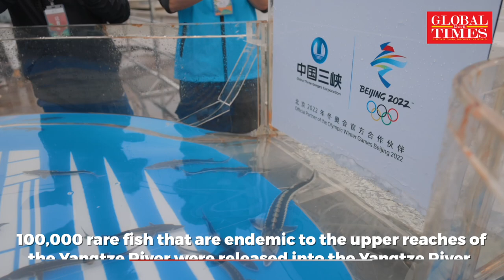China will release 50,000 endangered Yangtze sturgeons into the Yangtze River, a record high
China will release 50,000 endangered Yangtze sturgeons, also known as the “water panda,” into the Yangtze River from Oct 24 to Nov 7, a record high.